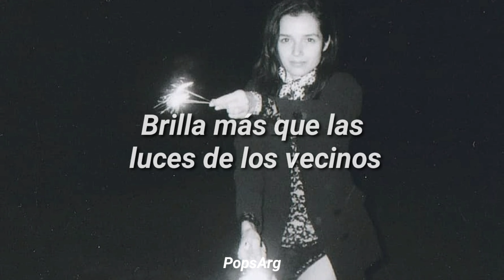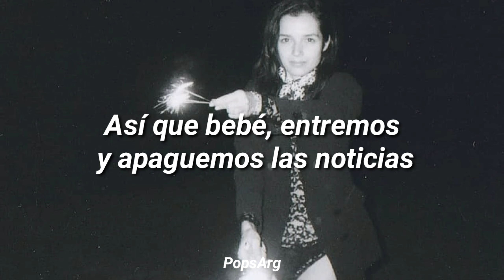Poppy - I Like Presents (sub. español)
I Like Presents habla sobre el verdadero significado de la Navidad. En efecto, a todos nos gustan los regalos, pero la verdadera razón de la celebración es buscar la paz, compañía y apreciar a quien tenemos al lado